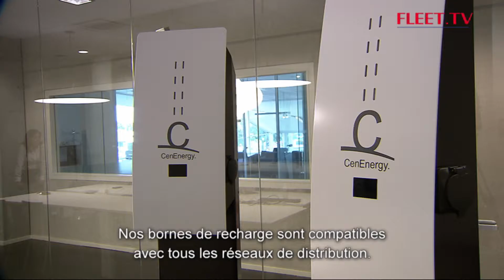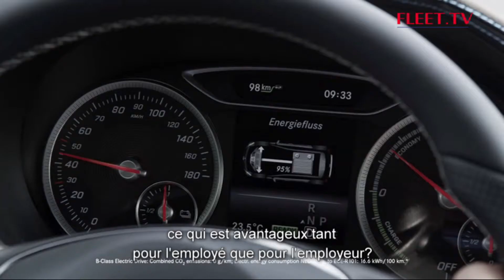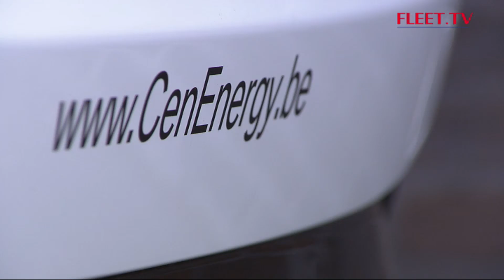CenEnergy | FLEET.TV - Saison 14